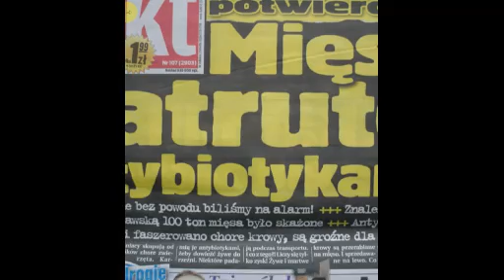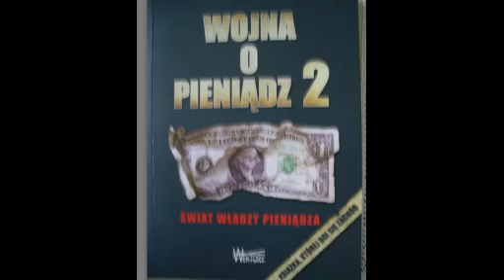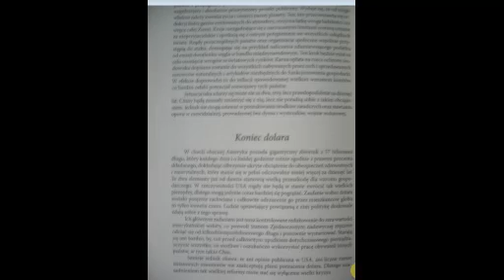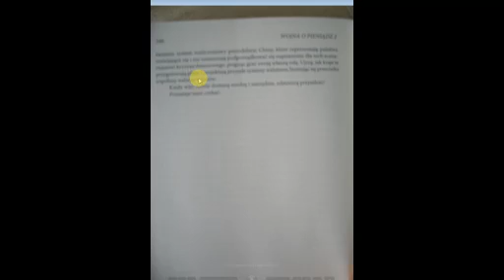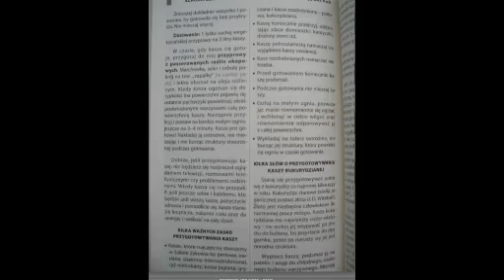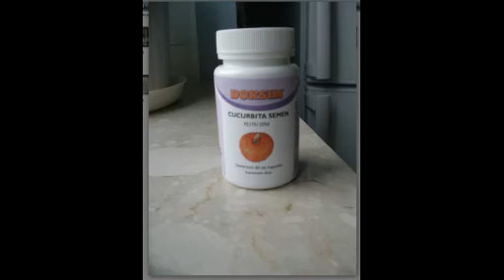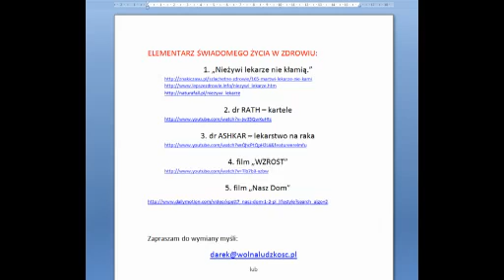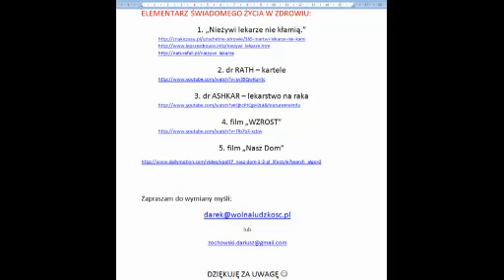Sekrety długowieczności 12.05.2013